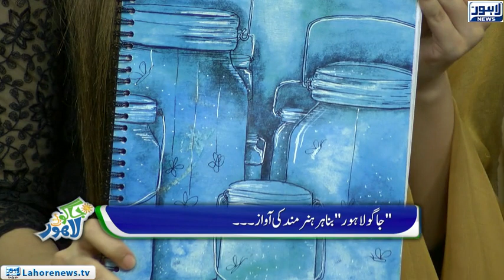Jaago Lahore Episode 511 - Part 4/4 - 20 September 2018